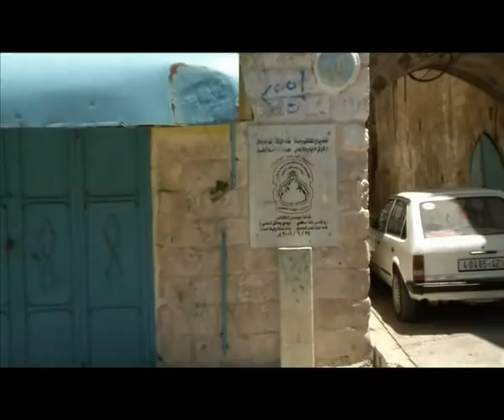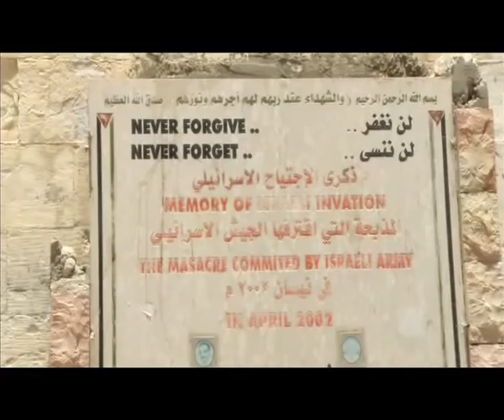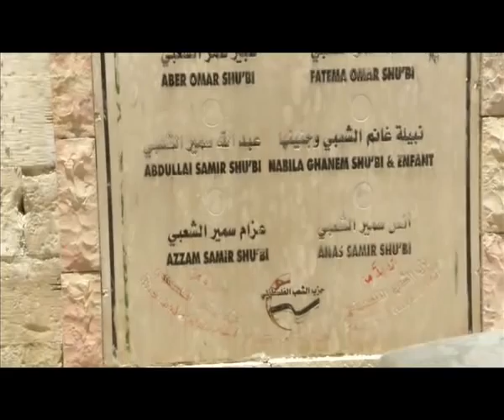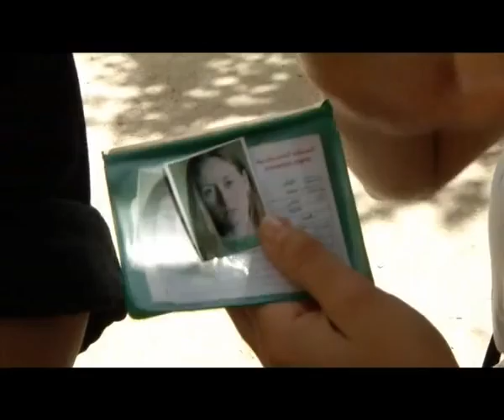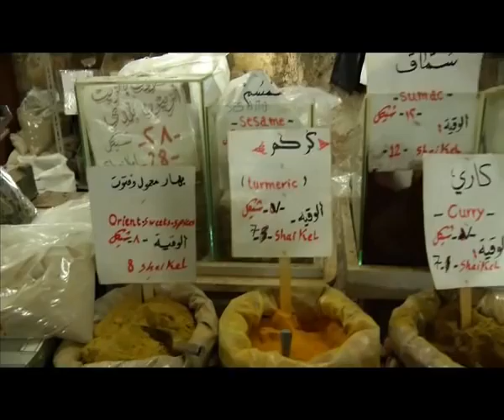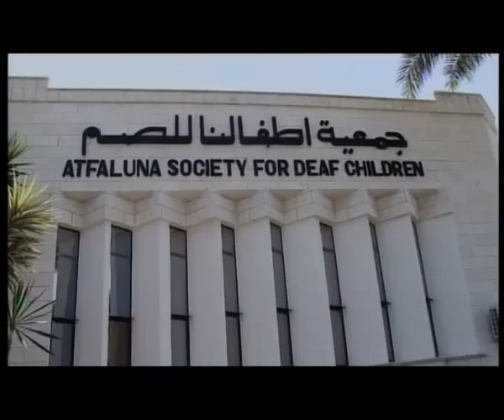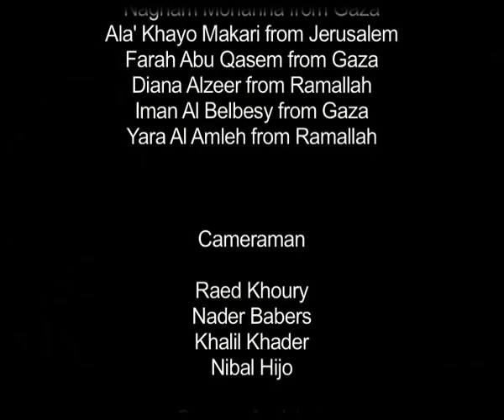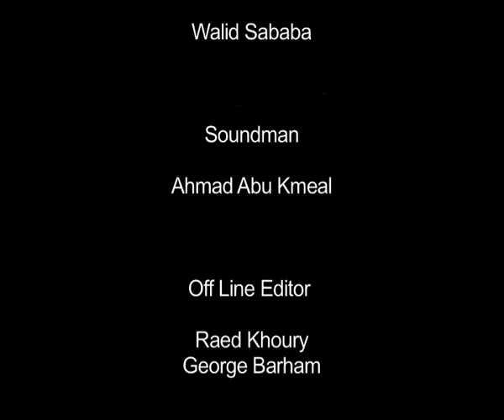86 a Sleepless Gaza Jerusalem.divx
86 A: Walk with Diana the narrow streets of Old Town Nablus to meet Mohammed Ayyash waiting at one of the town's famous Kanafa restaurants. Nablus is the hometown of this worldwide famous Palestinian dessert. Mohammed tells you all about Nablus, the Israeli invasion of 2002 and what Israel is up to now. What are the memorials spread all over town? Why is Alex his wife not living with him and what is she up to now? "I love her so much," says Mohammed. How many Palestinians are in the same situation as Mohammad. Look at the art made from Israeli artillery shells! Buy fresh spices from the spice factory that used to be an olive oil soap factory. In Gaza: Farah takes you to a place close to her heart. See the beautiful traditional Palestinian crafts and listen to Ibrahim Muhtadai explain how they are made. Ibrahim is the leader of the design team! Learns more sign language with Farah. Get into the carpentry workshop. Meet Mahmoud who started out as a kid at the school and now has just got married. Who did he get married to?